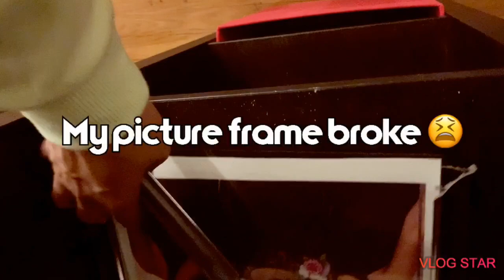Smelling Like Fish Prank 🐠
In Episode 19, see if I’m able to prank my boyfriend, AGAIN 👀 by literally smelling like 🐟!

No One Knows - Brent Faiyaz